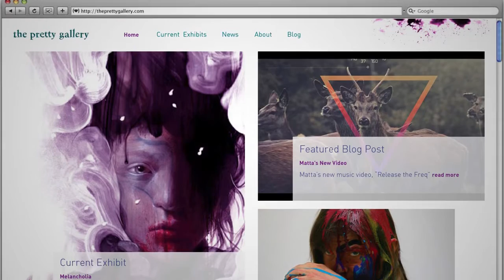Graphic Design Certificate—Jennifer Trotter